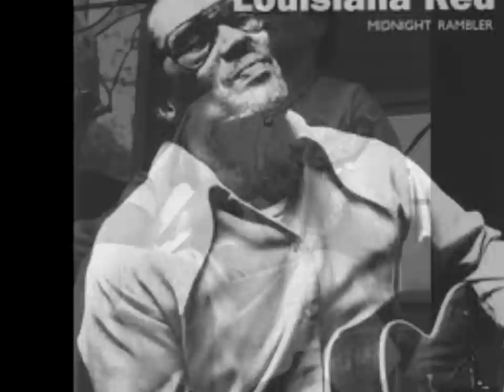Louisiana Red-Sweet Blood Call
Sweet Blood Call

Louisiana Red v/g
100 Club, London
24 April 1978